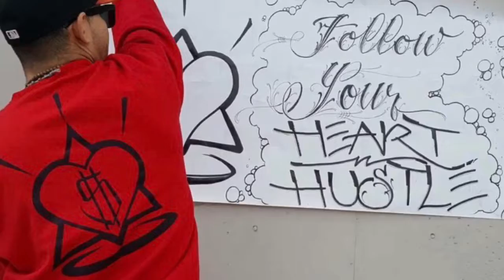Happy New Year. Let's make 2018 our best year ever.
2017 has come and gone, almost in the blink of an eye. We'll be warned 2019 is going to roll up even faster and more aggressive if your not purposely planning your days. Where do you want to be this time next year. How's the time to start writing down your ideas and checking them off like a madman. Drop a comment in the comments section with a list of three things you want to accomplish in 2018. Fortune favors the bold and we're in this to win.